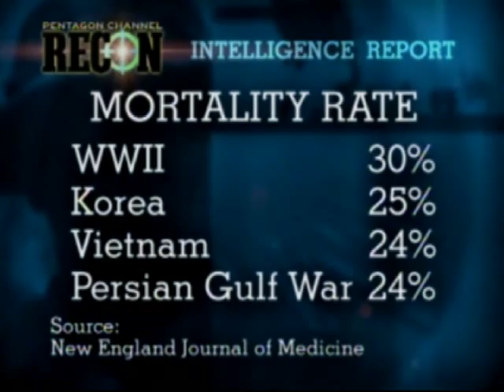To Bind Their Wounds - Part 2 - RECON - Military Video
Wounded troops tell remarkable stories of their injuries and recovery. Also, military caregivers on technological advances and advanced training for medics.